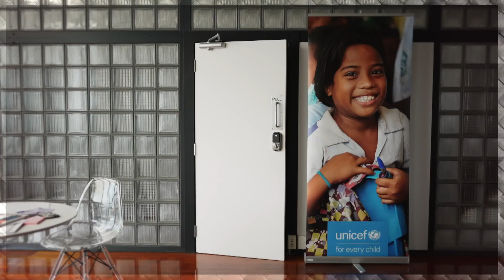Meet Pacific Emerging Leadership Award Winner Nele Kalolo | SunPix Awards 2023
Meet Le Va Pacific Emerging Leadership Award Winner Nele Kalolo.